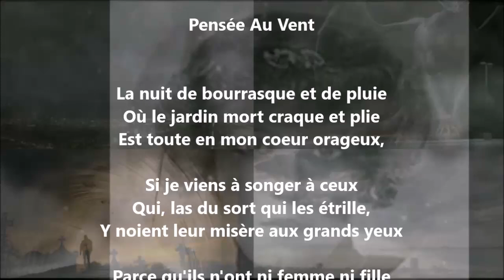Pensée au vent - Lucie Delarue-Mardrus lu par Yvon Jean